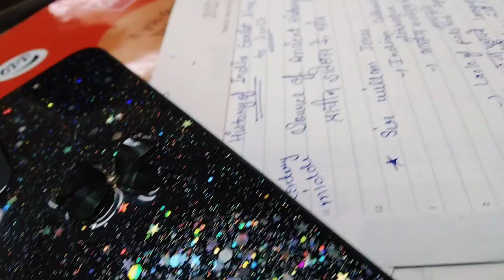First day of college || Dr.BR Ambedkar college of Du || My Experience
First day of college my experience, How is Dr.BR Ambedkar College, complete information.

College location 👇👇👇

Wazirabad Rd, near GOKULPURI METRO STATION, Kardam Puri Extension, Yamuna Vihar, Shahdara, New Delhi, Delhi, 110032